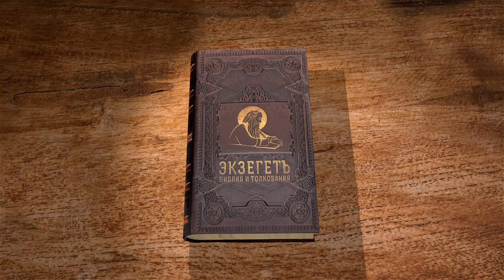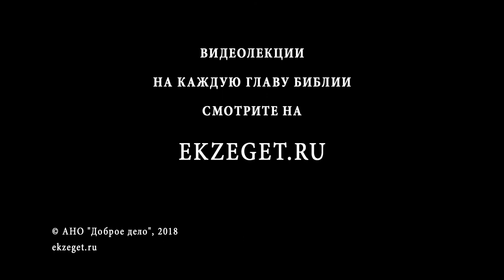Евангелие от Марка. Глава 6. Сергей Худиев. Новый Завет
Глава 6
Разговор Спасителя с фарисеями об омовении рук является прекрасной иллюстрацией сути того конфликта Иисуса с частью фарисейского братства, который в конце концов привёл к тому, что многие фарисеи прямо возненавидели Того, Кого, как им казалось, они ожидали с таким нетерпением.